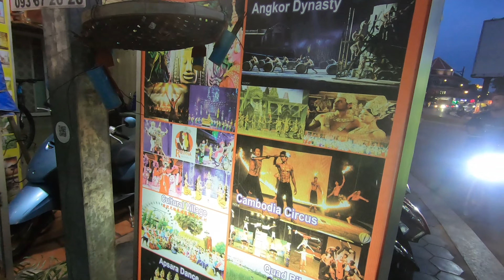What's in Siem Reap, Cambodia? OverseasFilipinoWalks - please subscribe, like and share po!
Visiting markets are a great way to meet locals. Siem Reap is not just museums, pub and temples This place offer visitors a relaxing places to walk and exercise.